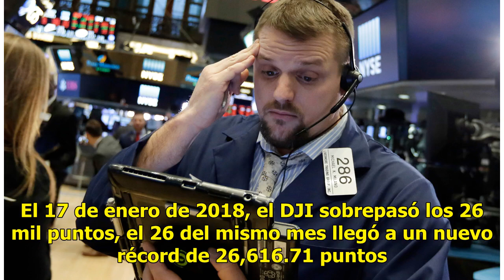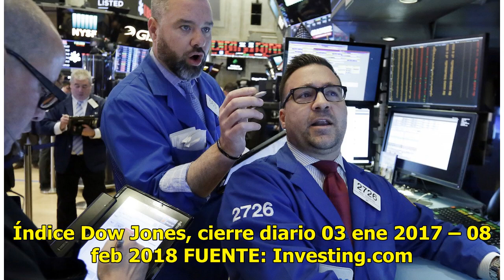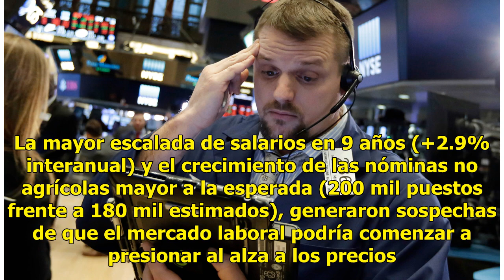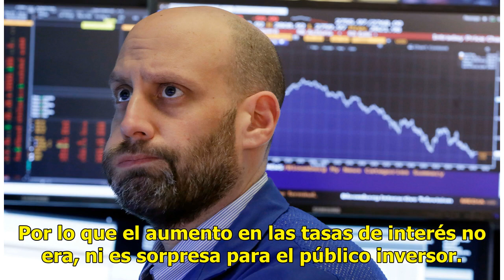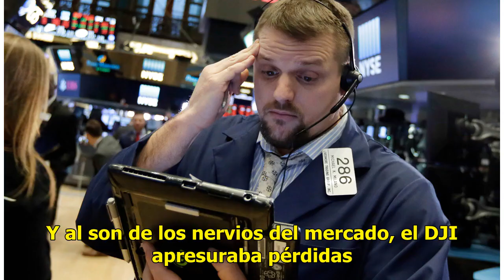Reconstruyendo el colapso del Dow Jones - Televisa News